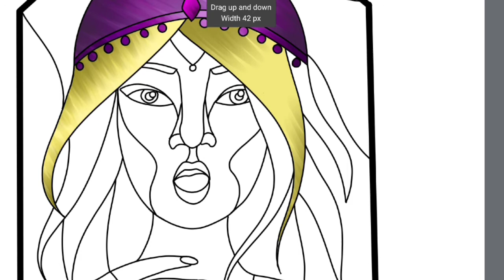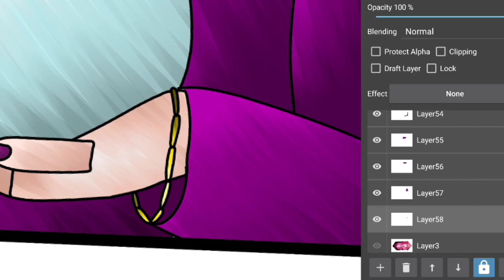Fortune teller drawing process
This drawing is inspired by the style stained glass. I tried to keep the drawing rough and the frame around the drawing really gives it a glass feeling.